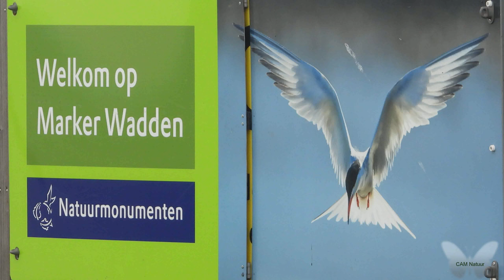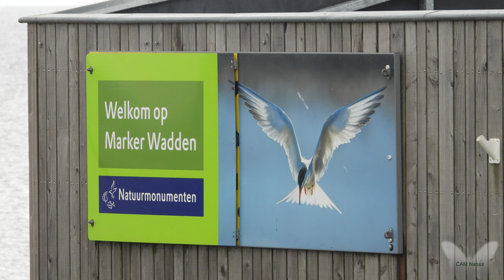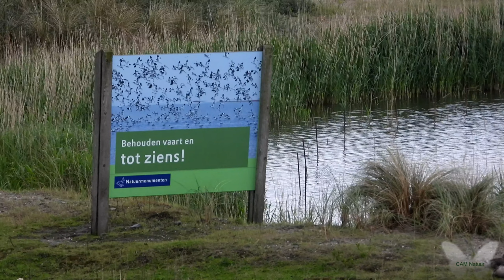Marker Wadden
De Marker Wadden zijn een aantal eilanden die opgespoten zijn als uitbreiding van natuurgebied door Natuurmonumenten, natuurlijk zeer aantrekkelijk voor vele vogelsoorten